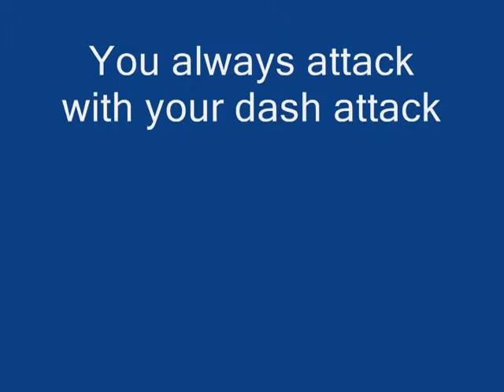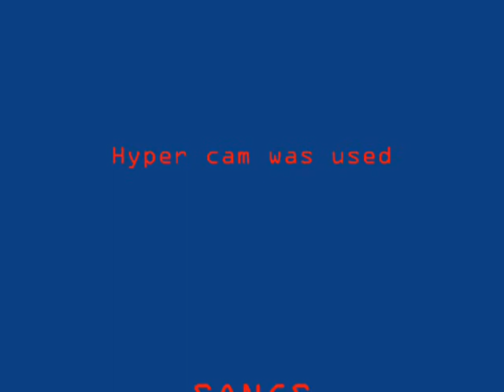Super smash flash- How to be a pro at fox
This is a tutorial on how to be a pro at fox to play this game click on this convenient